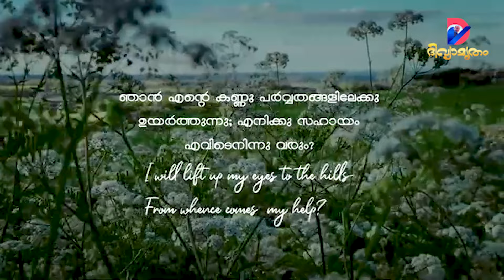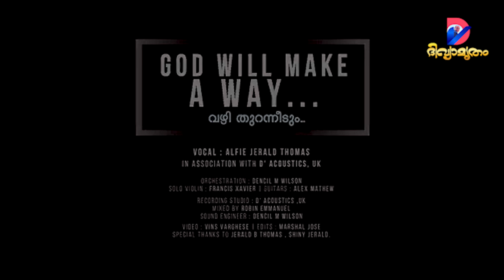GOD WILL MAKE A WAY | ALFIE JERALD | COVER SONG | ENGLISH MALAYALAM CHRISTIAN SONG | D' ACOUSTICS ©®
Cover Song
                                                                                                                                                                        Song : God Will Make A Way / Vazhi Thuraneedum
Vocal : Alfie Jerald Thomas
Original Song : Don Moen ( English Lyrics)
Orchestration : Dencil M Wilson
Violin : Francis Xavier
Guitars : Alex Mathew
Recording Studio : D' Acoustics, UK
Mixed by Robin Emmanuel
Sound Engineer: Dencil M Wilson
Video Shoot : Vins Varghese
Edits: Marshal Jose
Special Thanks to Jerald B Thomas , Shiny Jerald , Steffin Jaise.

Lyrics

By a road way in the wilderness
He'll lead me
And rivers in the desert will I see

Heaven and earth will fade
But His word will still remain
And He will do something new today.

Holds me closely to His side

Vazhi thuraneedum daivam
vazhi thuraneedum
En dhukhathil en bharathil
aashayata velayil
Vazhi adayumbol daiva karam pravarthikum
Nalkidum yeshu aswasam
Vann karathinaal, daiva shakthiyaal

Viduthal nalkidum daivam
viduthal nalkidum
neerunna prayaasathil
Yeshu viduthal nalkidum
Aarumaalambam illaatha velakalil
thirumaarvil enne marachu naathan
Aashvaasam nalkum sahaayam nalkum

Yeshu ente athma naadhen ennum
Kaividilla oru naalum enne
Aakasham bhoomi sarvam maari poyaalum
Maarilla nin dhaya ennil